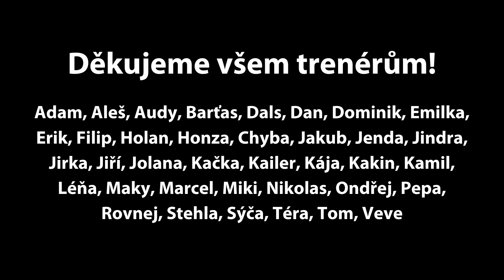Letní kemp Vyhlídka 2022 | inBalance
Děkujeme všem za skvělý letní kemp plný parkouru, náramkových challengí, master soutěží, žíněnek a hlavně zábavy!🤸🏻‍♀️

Pro ty, kterým se na kempu líbilo a chtěli by s námi skákat i přes rok, ale i pro všechny ostatní nové opičáky, je spuštěné přihlašování na tréninky na 18 lokalitách v Brně, Blansku, Kuřimi, Chotěboři a Havlíčkově Brodě 👉🏻